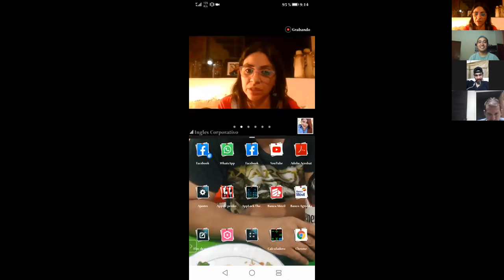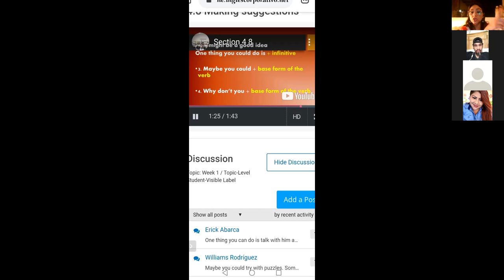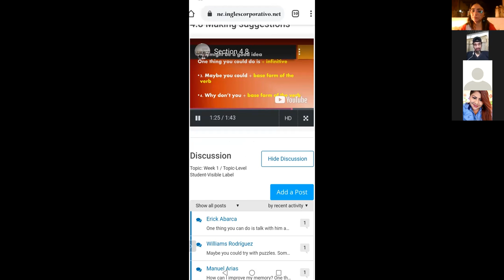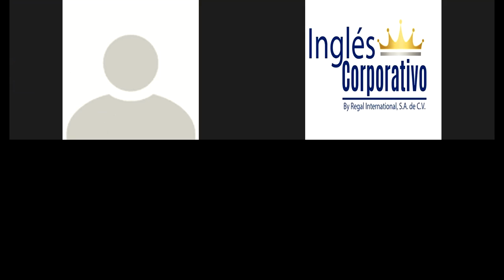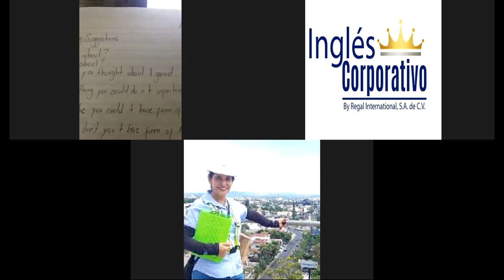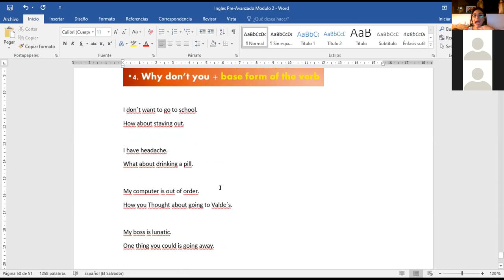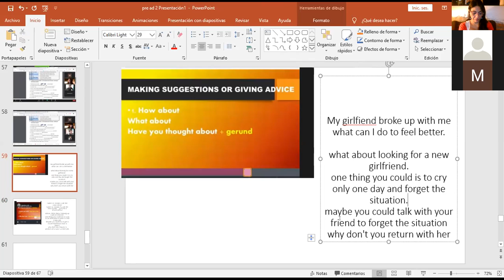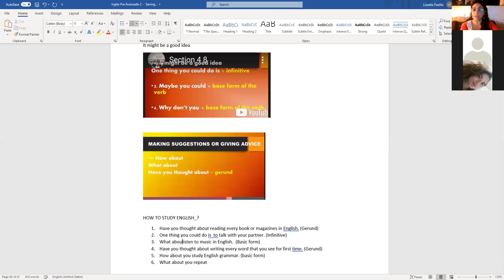Ingles Corporativo-Giving suggestions and advice